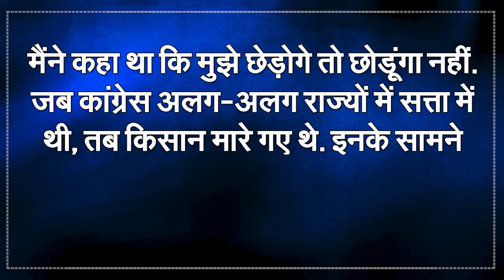Bangladesh News: Does Rahul Gandhi Want To Take India On The Path Of Bangladesh? | Capital TV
Union Minister Shivraj Singh often expresses his views in a light-hearted manner, but sometimes he even takes the class of his opponents angrily. Something similar happened in Rajya Sabha on Monday. Shivraj Singh on Monday fiercely targeted the Congress party over the suicide of farmers.